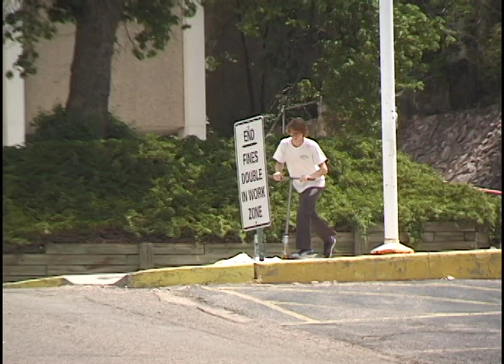Push Colorado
scoo and booterzzz in the kush cowboy lands  @pushchicago @rpscoo @booterzzz